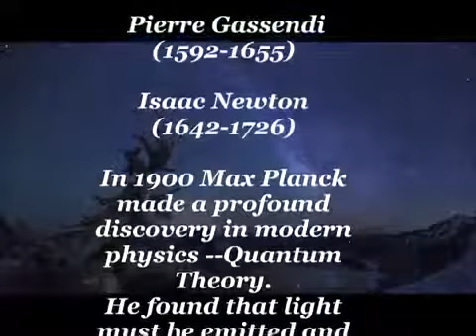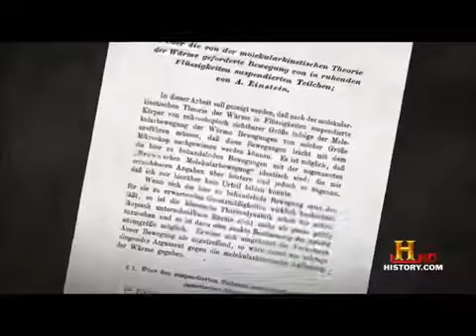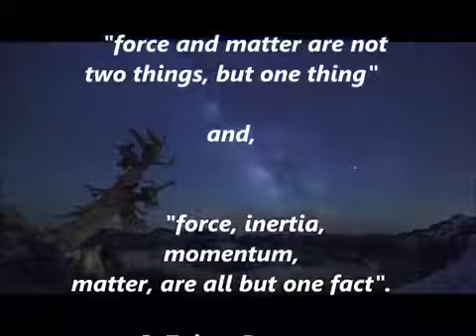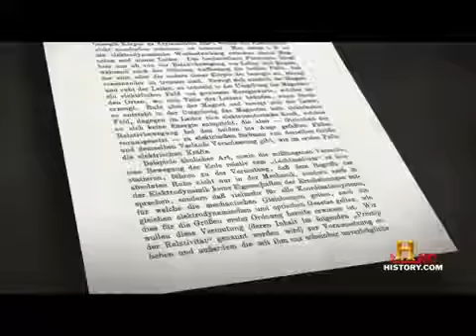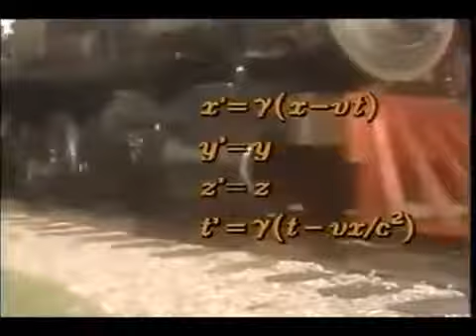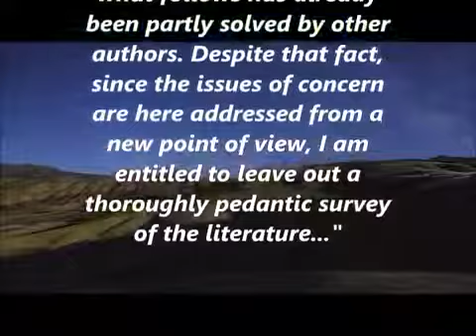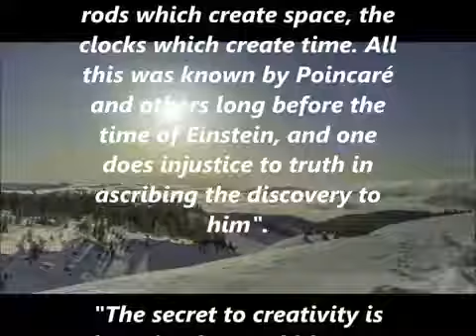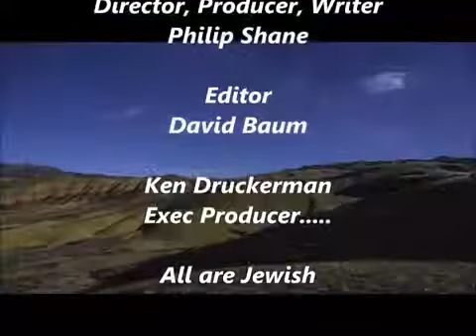1 Einstein A dedicated Plagiarist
Go's into the scientific de tales so you can judge for yourself